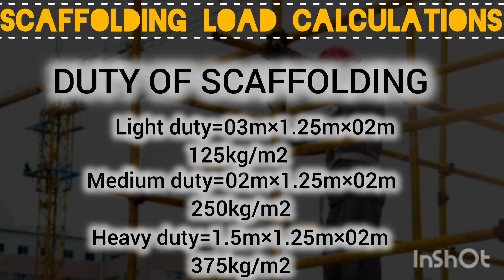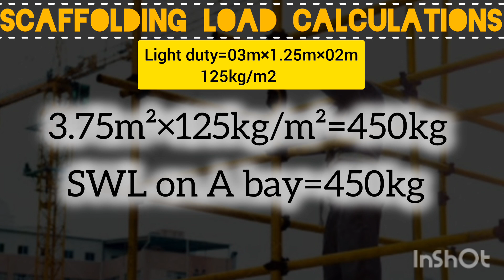scaffolding load capacity | scaffolding swl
scaffolding load capacity
scaffolding safe working load
scaffolding Training
Hey everyone.
Today we are talking all about scaffolding load capacity
In this video we will go over what exactly load capacity means how to calculate it and why it's crucial to consider using scaffolding on your site.